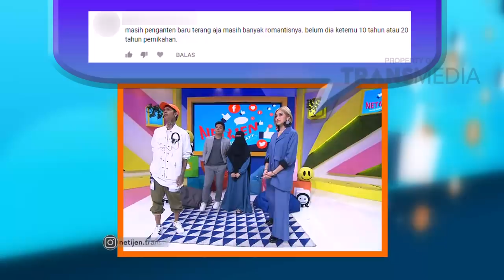NETIJEN - Kisah Pengantin Viral, Hanya Butuh 3 Jam Untuk Menikah (7/12/18) Part 1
NETIJEN
TAYANG SETIAP SENIN - JUM'AT PUKUL 14.30 WIB